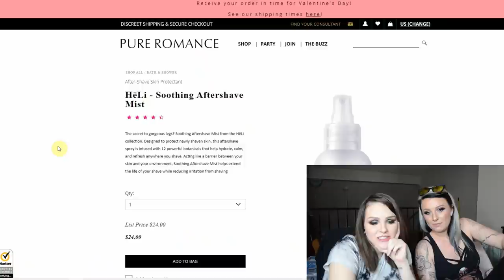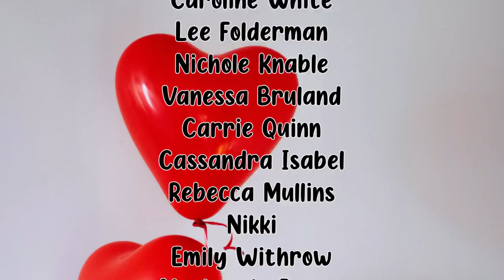Attending a Pure Romance Party with my Best Friend (We Tried The Products, Too...)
Check out Prismatic Rose for artisanal soaps! (notspons... I just really love her products)